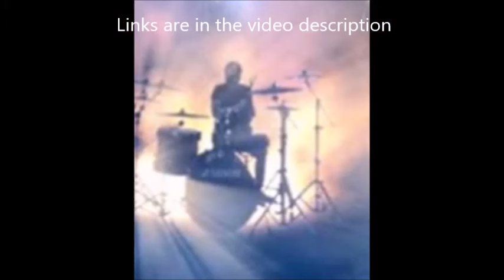AC/DC announce new drummer and post rehearsal clip from practice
AC/DC have announced new drummer Matt Laug to perform at Power Trip festival in oct ..

AC/DC is one of the big bands playing in Indio, California October 6-8. their first gig since 2016.

he is 55 Laug is an American drummer who has played with ..  Alanis Morissette, Alice Cooper, SLASH'S SNAKEPIT and more .. . Matt moved to Los Angeles after graduating from South Florence High School in 1986 and after attending college in L.A., Matt became a sought after studio drummer.

PWR UP for Power Trip! Listen to the rehearsal of the boys powering up with Cliff Williams, who’s coming out of retirement for the festival and Matt Laug on drums.